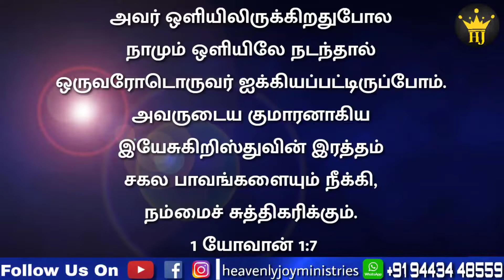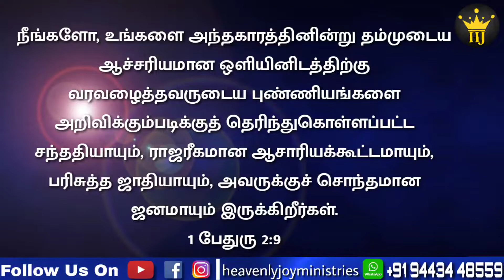இயேசு சமாதானம் தருகிறார் | Episode 07 | Peace From Jesus | Heavenly Joy Ministries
இயேசு சமாதானம் தருகிறார் | Episode 06 | Peace From Jesus |Heavenly Joy Ministries

For prayer support call (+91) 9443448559

👑Heavenly Joy Ministries